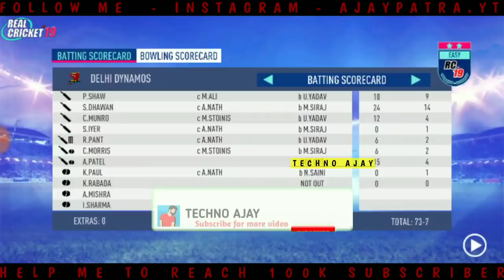Real Cricket 19 Bowling Tricks | How to take Wicket in Real Cricket 19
World Cricket Battle IPL AUCTION Review | VIDEO 1.6 Update